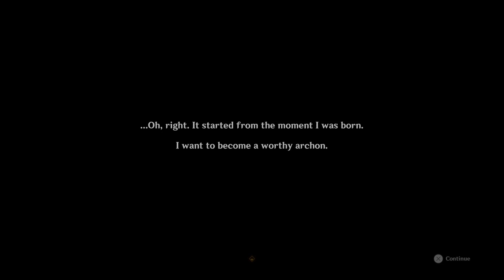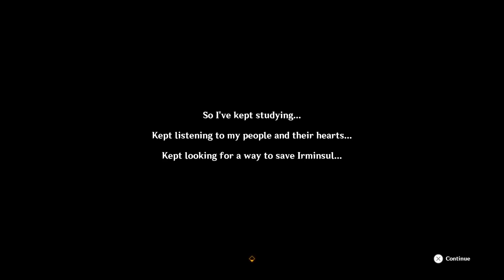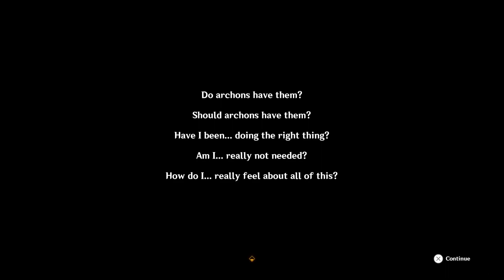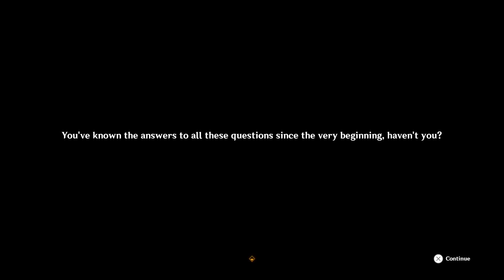[Genshin Impact 19] The Rescue Operation - Sumeru Archon Quest Act Five (2/4)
Sumeru Archon Quest Act Five - Akasha Pulses, the Kalpa Flame Rises.

Now that all the pieces have been gathered, it's time to put the plan into motion.